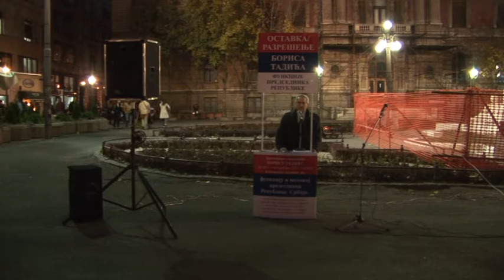У Београду 5. новембра 2011: 6/13